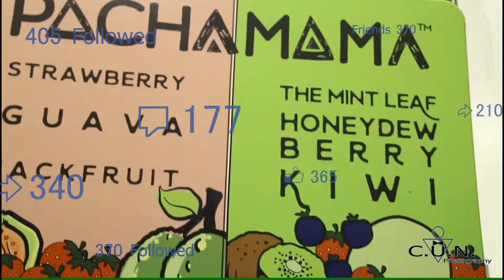WORLD VAPOR EXPO 2017 MIAMI BEACH (BLOOPERS)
WORLD VAPOR EXPO

" NO CIGS STRAIGHT VAPES YA DIGG "

IAMCUNPHOTOGRAPHY.COM

LOCATION: MIAMI BEACH CONVENTION CENTER

Music By: Tip-O - LSMS (Produced By ViolentBEATz & Area51 Studios) Listen To The Full Track
 @Soundcloud.Com/IAMCUN305

          WORLD VAPOR EXPO 2017
                  Photography By
               C.U.N. Photography
"Where Your Fantasy, Become Reality"

Facebook.Com/Cunigetmoneypromo305

IAMCUNPHOTOGRAPHY.COM
Share Your Review To Save 25% With Us On Your Next Booking, We Love Referrals. Refer Someone To Receive A Gift With Purchase